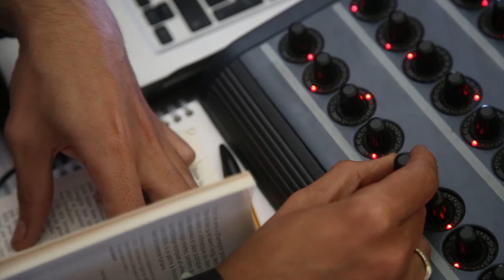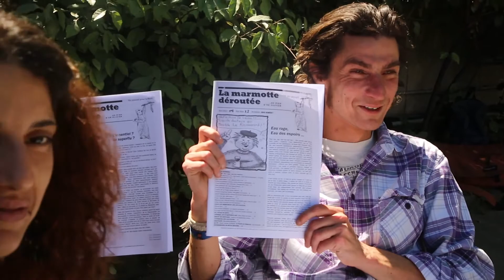Festival Easter In The Sun - report 16.04.2017 - Concert Chez Moi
Festival Easter In The Sun - Brunch Concert Chez Moi du 16 avril 2017.
Rachel & la nostalgie du futur / Facteurs Chevaux / S/QU/NC/R